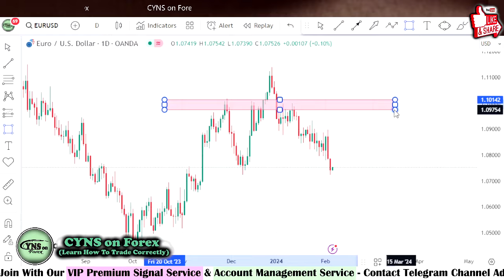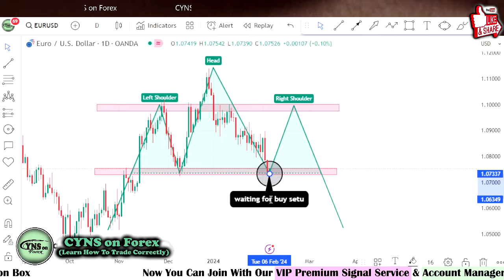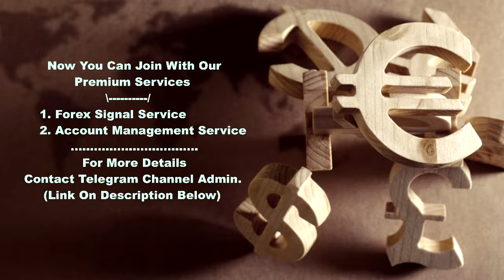EURUSD Swing Trading Analysis for 6th February 2024 by CYNS on Forex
Hello Traders,
⭕ In this video includes - ( EURUSD Daily Forex Market Update for 6 February 2024 )